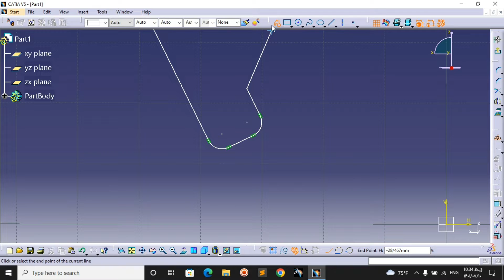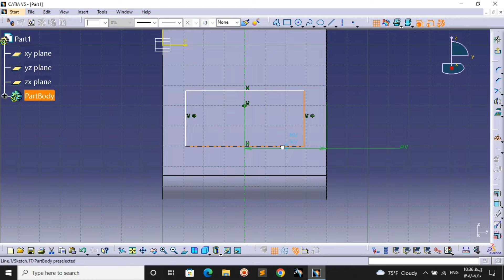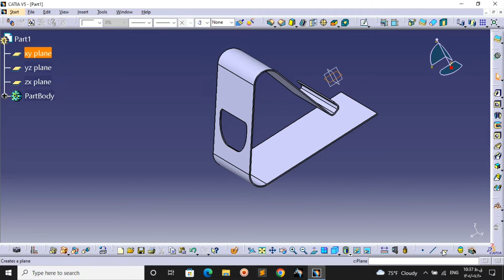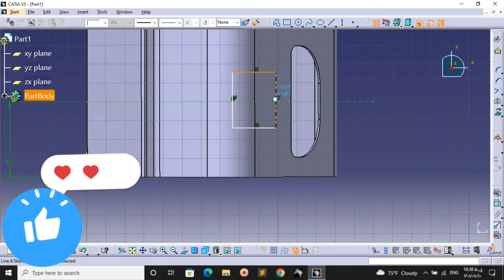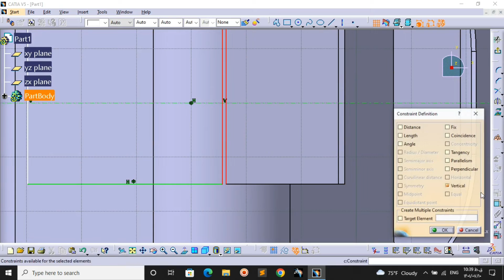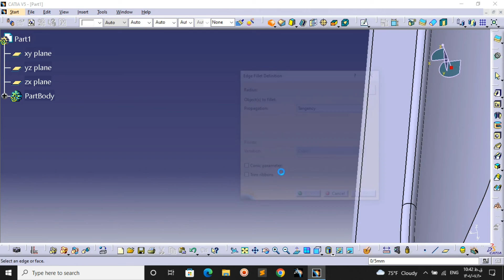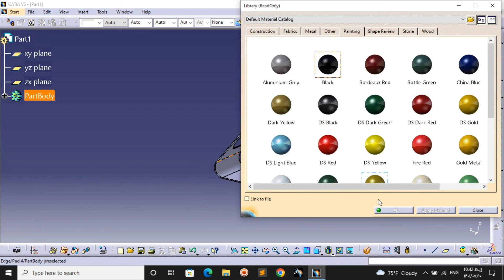آموزش کتیا:طراحی مدل سه بعدی پایه موبایل/catiav5:3D model,part design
آموزش کتیا به ساده ترین شکل ممکن
طراحی دو بعدی و سه بعدی پایه موبایل که یکی از پرکاربرد ترین وسایل اطراف ماست.
تو این ویدئو یادمیگیرن که در محیط part design و با ابزار pad چطور به یک خط دو بعدی حجم بدین و اشکال مختلف رو درون اون ایجاد کنید و به شکلتون رنگ بدین.
بهتون پیشنهاد میکنم حتما این ویدئو رو تل انتها ببینید و ممنون میشم برای دوستانتون ارسال کنید و کانال رو معرفی کنید.
راستی!
لایک و کامنت فراموش نشه اینگلیسی ترجیحا😁😂😘
آموزش های کوتاه و ساده رو میتونید از پیج Instagram من دنبال کنید و از طریق جیمیل میتونیم باهم در ارتباط باشیم.
حتمایشنهاد ها و درخواست هاتون رو برای ویدئو های بعدی بنویسید🤍